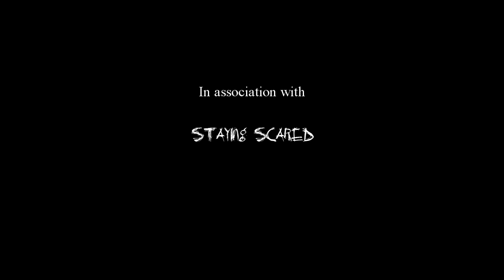The Tale of Stingy Jack, the Jack=O=Lantern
The Jack=O-Lantern tale is of Irish origin and tells the tale of Stingy Jack, a corrupt & crooked man that caused his own demise.

This is the older (2015) live action version created by Thomas Scopel at Staying Scared.

Staying Scared is an oddly entertaining, humorously eerie horror hosting show featuring Professor Willie Shivers, an overly excitable insect connoisseur having a more than fleecy issue and aficionado of B-movie horror. Neither the best nor worst of public domain horror are impervious to his hair, er' flair of snippet fusion.